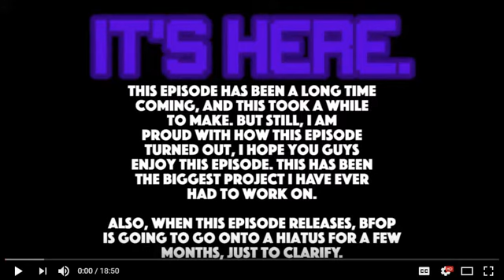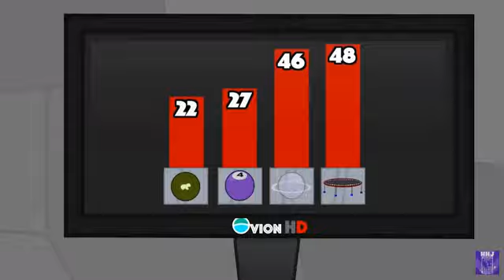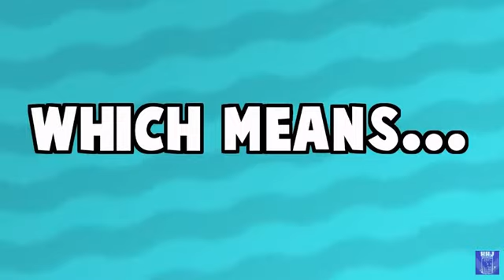BBall Reacts - Brawl For Object Palace Episode 3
Sorry about the audio. Nice episode.